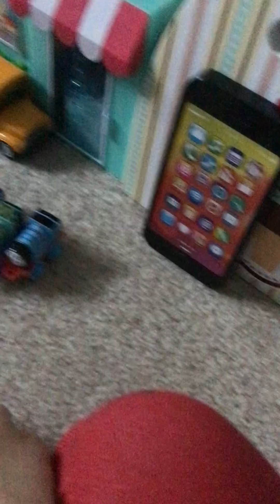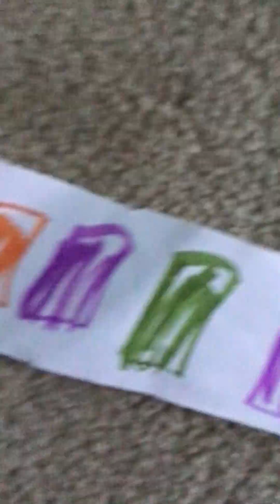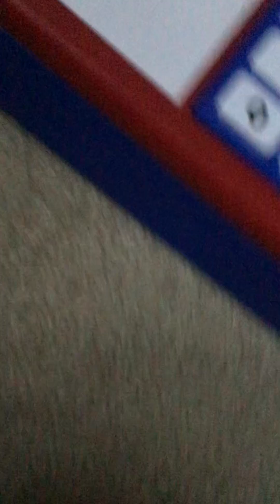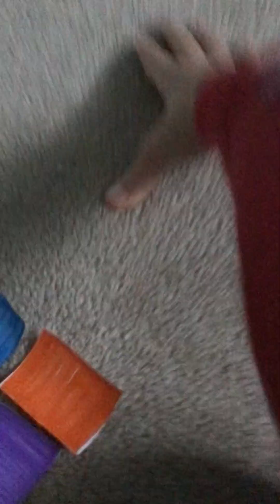4 square episode 7 - jungle bungalow, summer, spinning, my months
I thought I uploaded it already. Sorry. But ep 8 will come today!